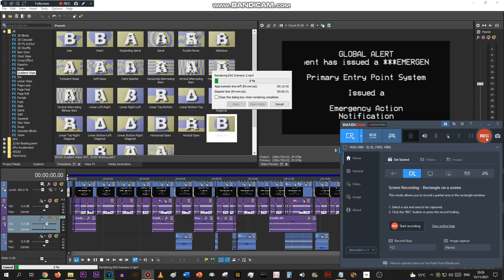COMING SOON | EAS Scenarios #2: 2020 - Chapter II